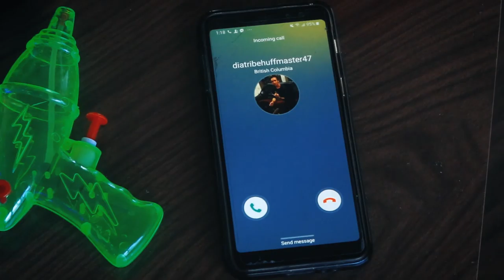Fernie Mac - TikTok Thot (Official Music Video)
Big thanks to everyone who made this possible.
It was a blast!
Filmed at Fernies Trailer Park home
TikTok Thot Produced by SheRa & Fernie Mac
Videography/Directed by Owen Fontaine
Cast & Crew in order of appearance
Fernie Mac
Tom Schuszter
Fenix Fox
Lucy Swartz
Freddy Savage
Owen Fontaine
Conan Roberts
Katie Burgess

Lyrics
I am so sexy
do you want my nudes?
cause like I'm so sexy
Ill make you uwu :3
let me break it down for you

ten dollars for my pictures
twenty for my videos
ITS 20 FOR MY VIDEOS

I'm a TikTok thot
I'm way fucking hot
x2

Roll back my eyes
and stick out my tongue
play with my hair
make daddy MMM YUH

you better cum
and give me your money bitch
if you want it gotta
give your money bitch

if you want a little taste of these honey lips
if you want a little taste of my honey lips
if you want it if you want it

I got lots of boyfriends
that send me real cute pictures
and
I got lots of girlfriends
that send me real cute pix
x2